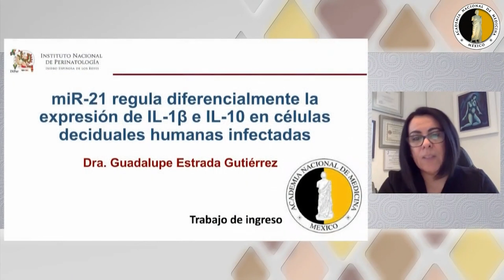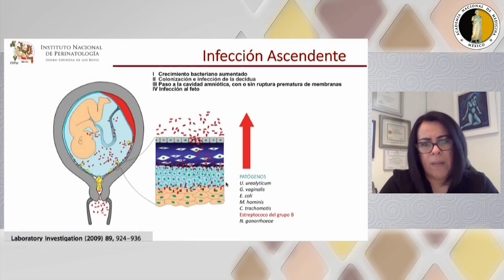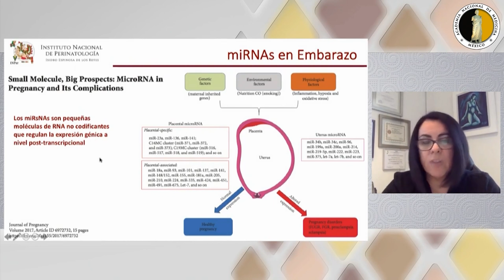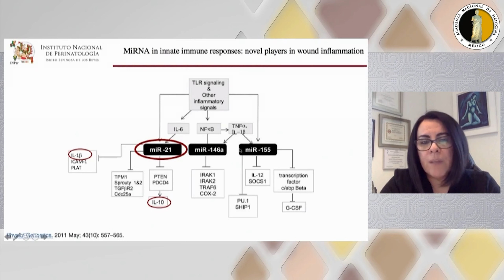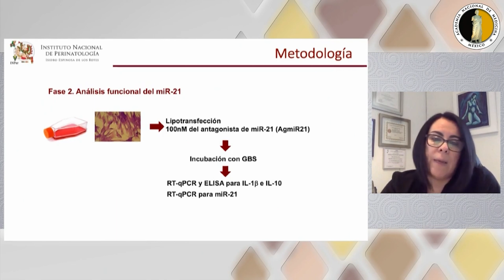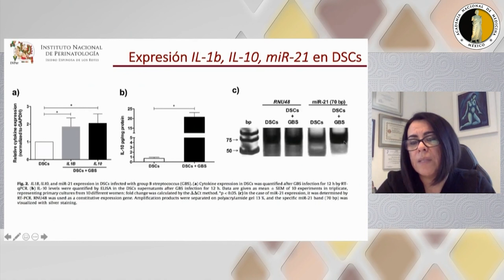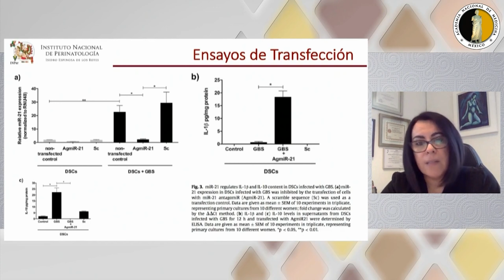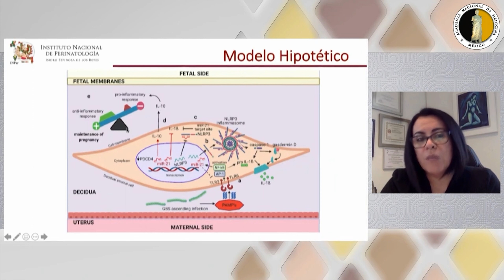1. MiR-21 regula diferencialmente la expresión de... Dra. Guadalupe del Carmen Estrada Gutiérrez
Programa

MiR-21 regula diferencialmente la expresión de IL-1ß e IL-10 en células deciduales humanas infectadas con estreptococo del grupo B.
Dra. Guadalupe del Carmen Estrada Gutiérrez

Comentarista: Dr. Felipe Vadillo Ortega